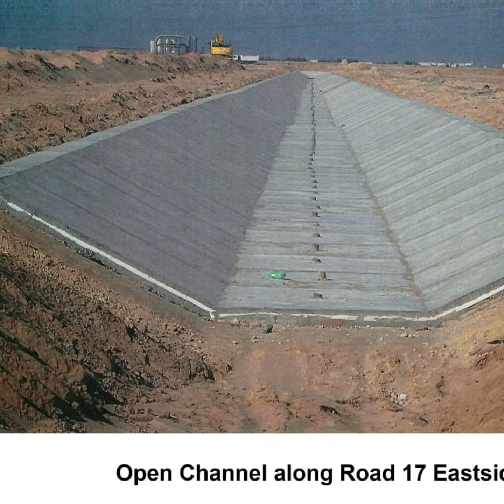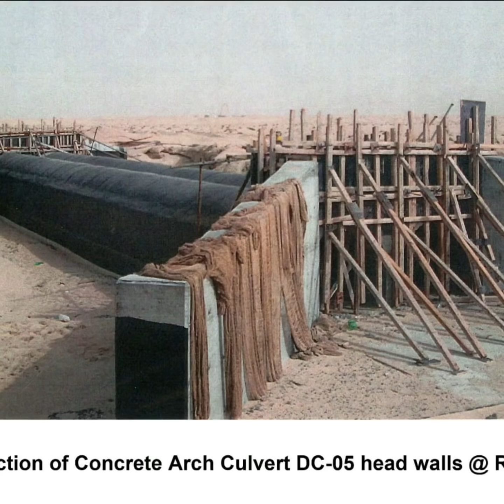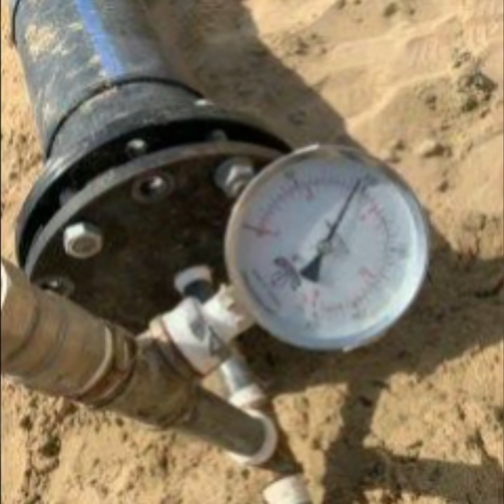MEN AT WORKS NICE PERFORMANCE AND FASTANTIC ACHIEVEMENTS CONSTRUCTION EVENTS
THANKS TO
CLIENTS
MANPOWER
EQUIPMENTS
PROJECT CONSULTANT
CONTRACTOR
SUBCONTRACT
MATERIAL SUPPLIER
QUALITY
SAFETY
CONSTRUCTION TEAM
PROJECT CONTROL
ENGINEERS

CONSTRUCTION OF WASTE WATER
STORAGE FACILITIES.
CONCRETE WORKS
COMPACTION
PIPE WORKS. AND BACKFILLING
HDPE LINING WORKS.
EXCAVATION .
PUMPS INSTALLATION
ELECTRICAL WORKS
MECHANICAL WORKS